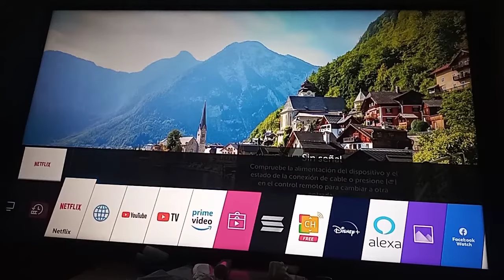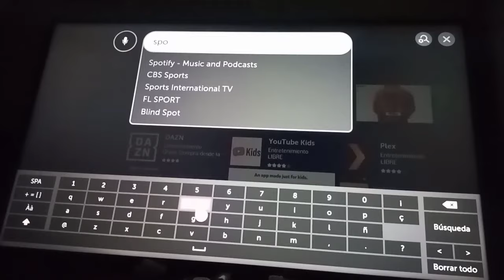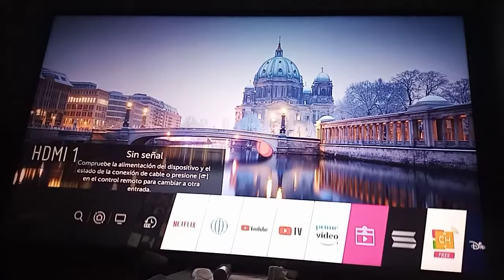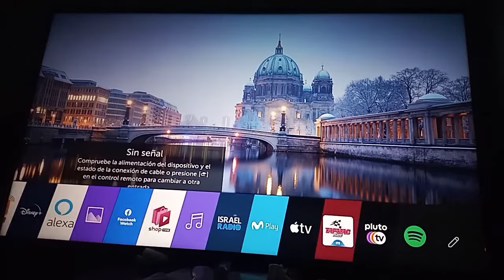Como instalar Spotify en smart tv // Como descargar Spotify en Smart TV LG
Hola a todos en este video estaremos mostrando como instalar o como descargar Spotify y otras aplicaciones en su smart tv lg